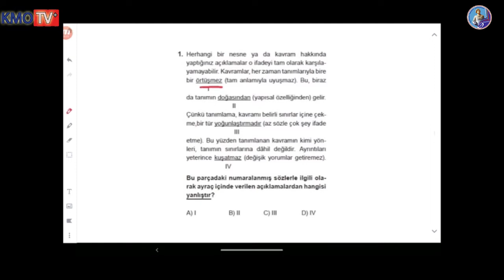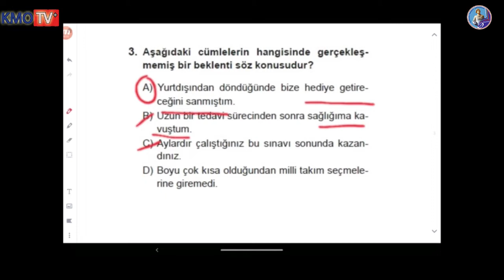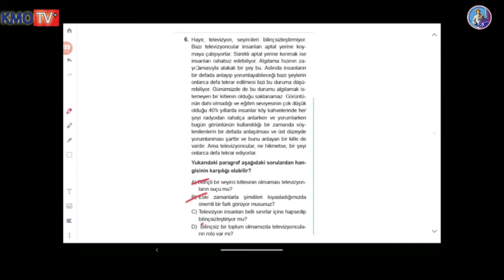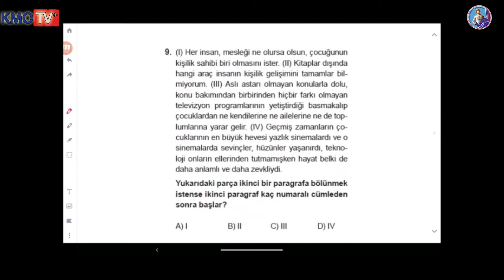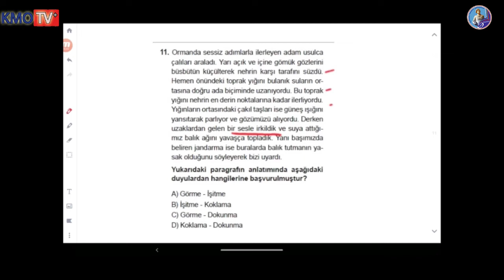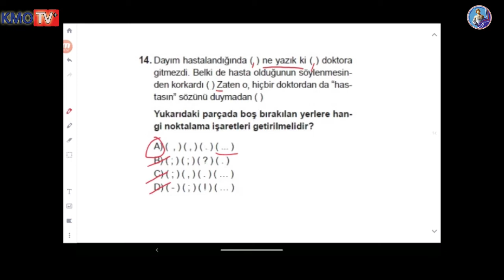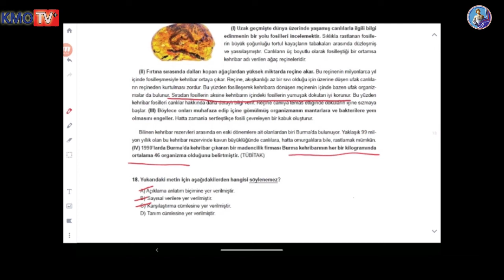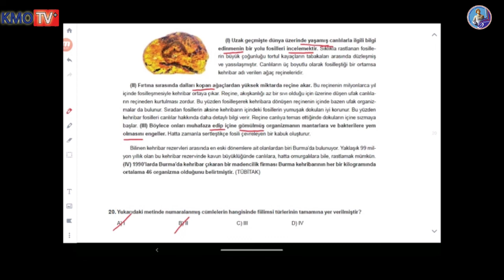Deneme 11 - Türkçe - Sorular ve Çözümleri - LGS